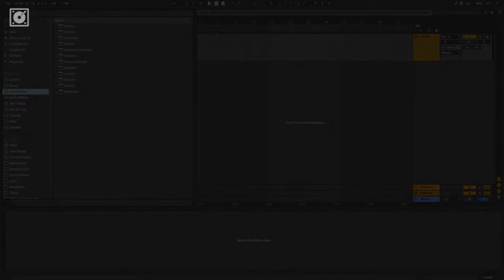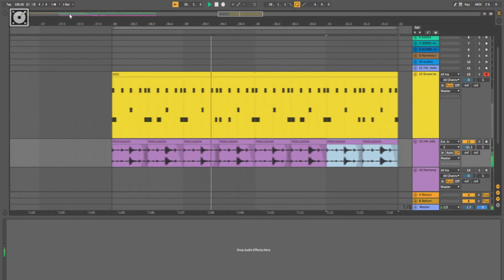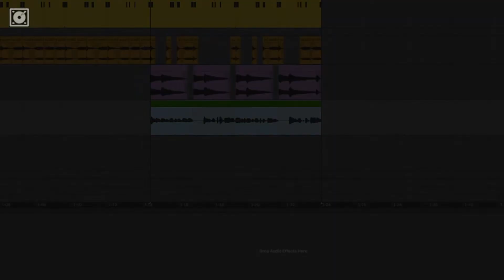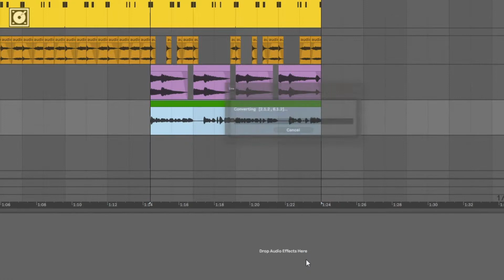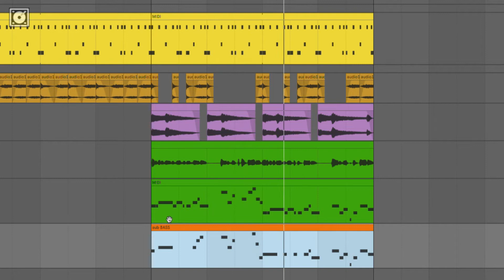Ableton Live - HipHop Beat em 3 Minutos (Tutorial)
Já disponível no nosso canal do Youtube, um Tutorial Express de Ableton Live 10 para produtores e Beatmakers. Como usar sons do dia a dia para fazer beats e quebrar os bloqueios criativos. Um mindset bem animado com dicas de produção, mistura e marketing de conteúdo. Confere!